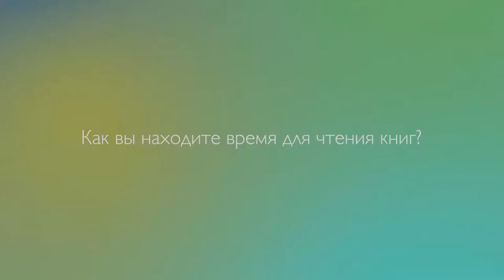3_2 Владимир Дегтярев Как вы находите время для чтения книг?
Владимир Дегтярев ректор Запорожского библейского колледжа и семинарии отвечает на вопрос о том, как он находит время для чтения книг. tvseminary.org